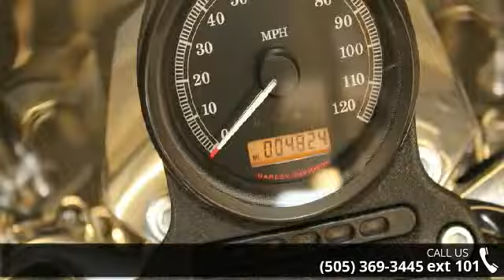2013 Harley-Davidson XL883L - Sportster SuperLow - Thund...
Chopper Dave (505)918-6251 I can help you get financed today from the comfort of your home text or call 2013 Harley-Davidson Sportster SuperLowThe 2013 Harley-Davidson Sportster SuperLow XL883L has all the motorcycle features you want for easy handling. This easy to ride motorcycle offered at an affordable price makes this all new motorcycle one to try. The Harley SuperLow model features: Sportster tank, longer travel rear suspension, low seat height, and comfortable rider cock-pit. And all SuperLow Sportster model tanks are finished by hand and ooze authentic, premium Harley-Davidson custom style. Take the time to learn about all of the styling features and handling characteristics of the H-D SuperLow model XL883L that make it authentic Harley and a different riding experience from other Sportster models.